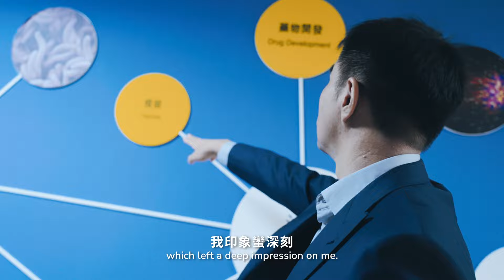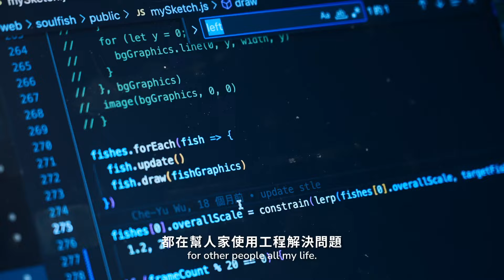2024｜學校形象｜【陽明交大 1000 天】校友的1000天：拓展與開創